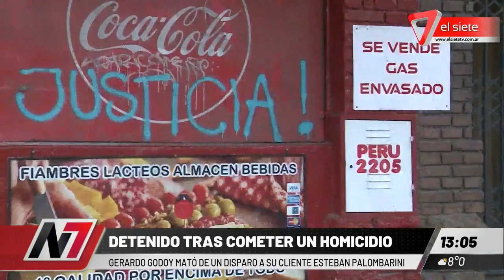Detenido tras cometer un homicidio en Ciudad